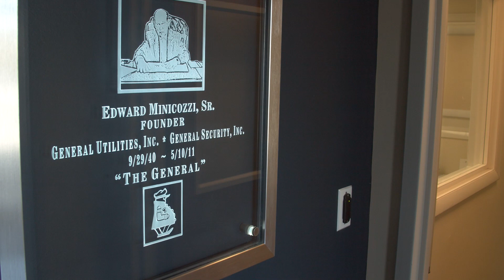Sterling National Bank and General Security